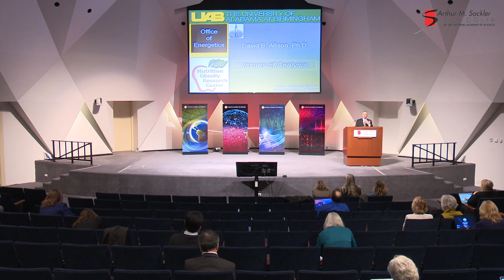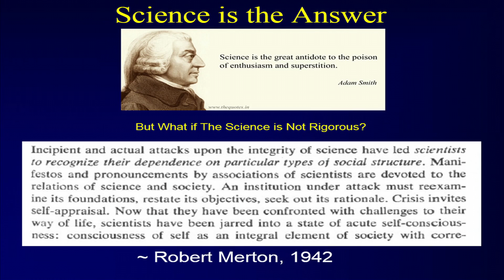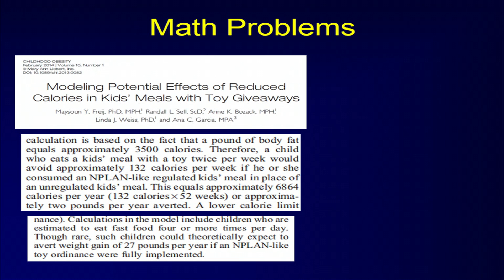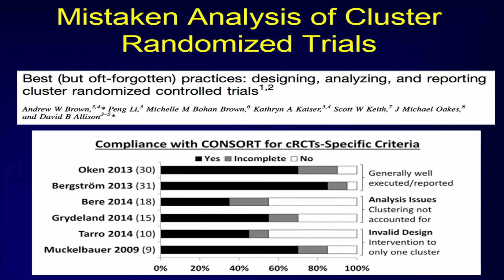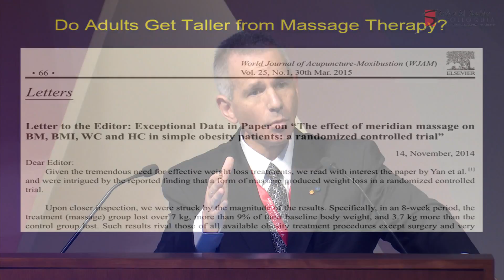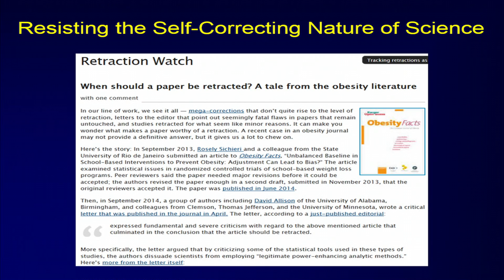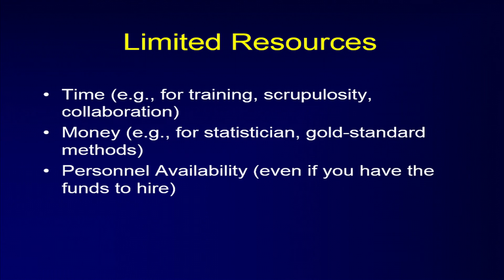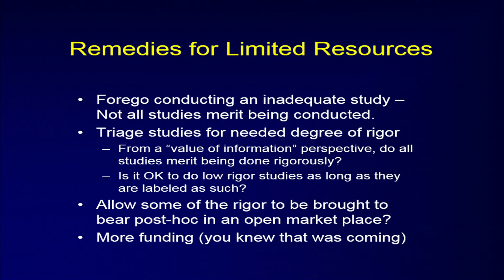Issues of Analysis, David B. Allison, University of Alabama at Birmingham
This talk was given by David B. Allison, University of Alabama at Birmingham as part of the National Academy of Sciences Arthur M. Sackler Colloquium on Reproducibility of Research: Issues and Proposed Remedies held in Washington, D.C. on March 8-10, 2017